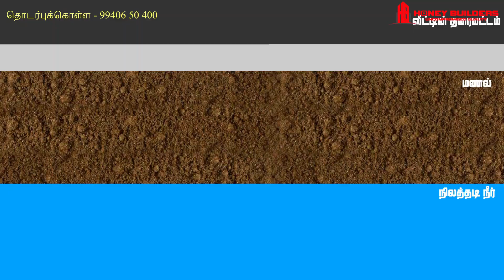பேஸ்மென்ட் மேல் கம்பி கட்டி கான்கிரீட் (RCC) போட வேண்டுமா? HONEY BUILDERS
பேஸ்மென்ட் மேல் கம்பி கட்டி
கான்கிரீட் (RCC) போட வேண்டுமா? HONEY BUILDERS

HONEY CONTRACT Videos

தமிழகத்தில் எங்கும் வீடு கட்ட அழைக்கவும்

HONEY BUILDERS
Er. M. செந்தில்குமார்
Office at:
First floor, Dr. MPM Nivas Complex,
#21, Salai Road, Woraiyur,
Trichy – 620 003

We can support you in planning your dream house, ie, Floor plan, Structural Drawings, and front Elevation, etc.,. To opt for this service WhatsApp "PLAN" to 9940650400.

As an extended service currently we are offering a 1to1 video call (zoom) consultation with Senthil, for clearing your technical doubts, suggestions about the quote comparison, and ongoing construction activities. To opt for this service WhatsApp "1TO1" to 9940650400.

As a premium service, we can visit your project site and share our expert opinion about the ongoing construction activities. To opt for this service WhatsApp "SITE VISIT" to 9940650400.

All the best for your DREAM HOUSE.

Engineers, Click and Join